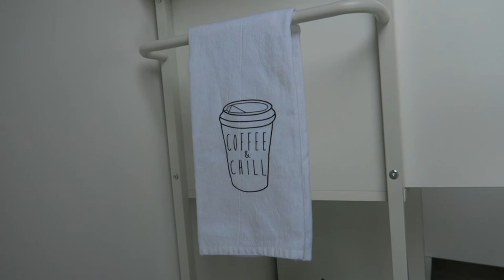COFFEE BAR INSTALLATION | building & decorating our cozy coffee corner ☕️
A short but sweet video of us setting up & styling our new cozy coffee corner!

I can’t wait to share more sweet moments of us making our house a home.

Obsessed with this new coffee bar! ☕️